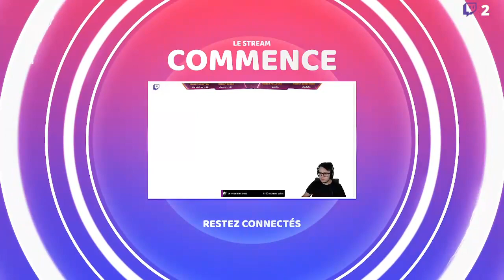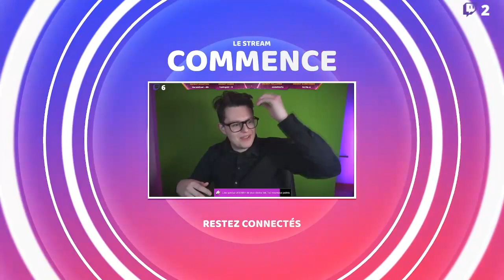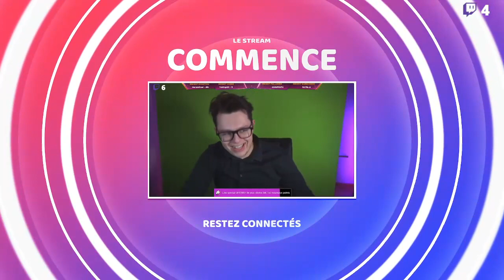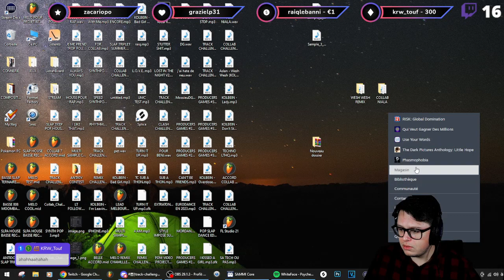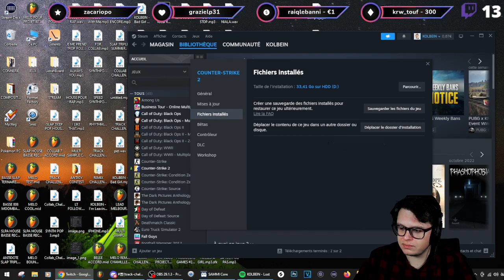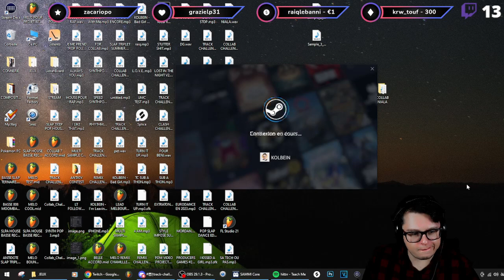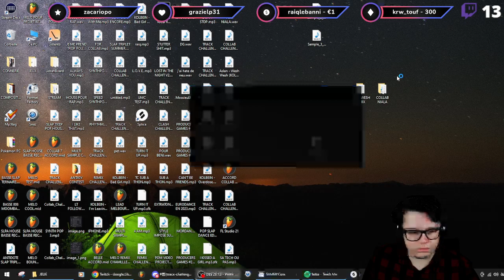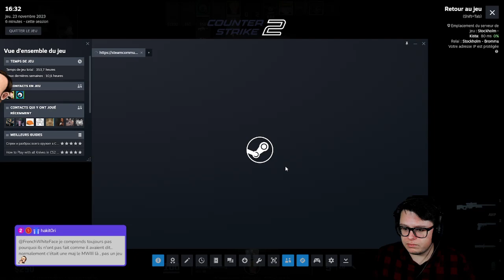🎮 Chill & Game, mini jeux internet & galéjade !